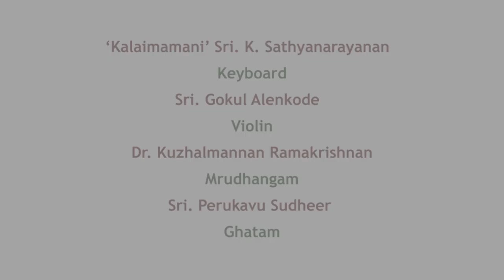Keyboard Sathya Live at Chembai Music Festival 2022 at Guruvayoor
Sharing a full length recital which was performed in the prestigious Chembai Music Festival 2022 in Guruvayoor Temple. The video is cut from the original live stream by the organisation.

Artistes -
'Kalaimamani' Sri. K. Sathyanarayanan - Keyboard
Sri. Gokul Alankode - Violin
Dr. Kuzhalmannan Ramakrishnan - Mrudhangam
Sri. Perkavu Sudheer - Ghatam

- Sathya's Indian Classical Music Performances 5kdauvhw